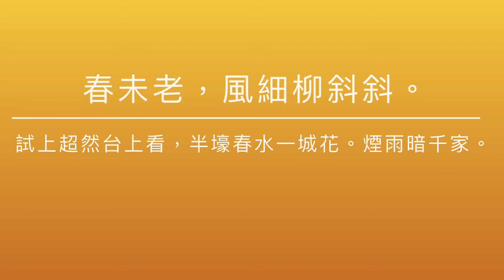望江南·超然台作 (宋）苏轼 古诗词 朗读 Yuhong Li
古诗词 朗读 李育红 22. März 2021
望江南·超然台作 (宋）苏轼
春未老，风细柳斜斜。试上超然台上看，半壕春水一城花。烟雨暗千家。
寒食后，酒醒却咨嗟。休对故人思故国，且将新火试新茶。诗酒趁年华。
Wàng jiāngnán·chāorán tái zuò (sòng) sūshì
Chūn wèi lǎo, fēng xì liǔ xiá xia. Shì shàng chāorán tái shàng kàn, bàn háo chūnshuǐ yìchéng huā. Yānyǔ àn qiānjiā.
Hánshí hòu, jiǔ xǐng què zī jiē. Xiū duì gùrén sī  gùguó, qiě jiāng xīn huǒ shì xīnchá. Shī jiǔ chèn niánhuá.